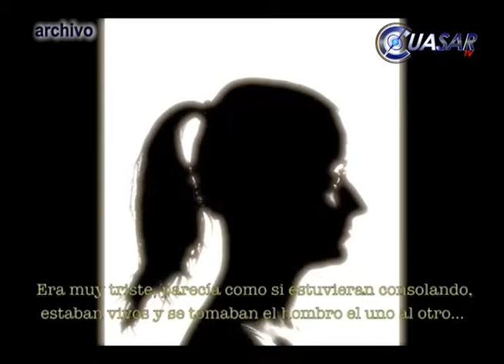“Importante” que se aclare el caso Apatzingán: SJG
Yo no soy perito pero me parece que hay muchas opiniones ahí por lo que sería importan que expertos realicen las investigaciones necesarias para que se aclara el caso de Apatzinga, señaló el gobernador del estado, salvador Jara guerrero…